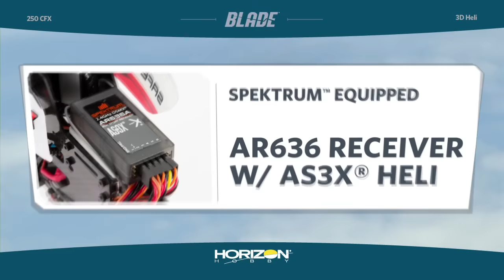Blade 250 CFX BNF Basic with SAFE Technology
for more information on the Blade 250 CFX BNF Basic with SAFE Technology.

The Blade® 250 CFX helicopter is the perfect mid-sized heli to transition into sport aerobatics. It delivers pilots a precision, high-performance, 3D experience without the high cost or intimidating size of larger class helicopters. The lightweight and durable carbon fiber frame and rotor blades mean you can be flying more often than fixing. Resilient metal gear digital servos and powerful brushless motors give each flight an accurate and responsive feeling. Engineered around the abilities of innovative SAFE® technology, its progressive flight mode system makes flying a collective pitch heli more comfortable, even if you're a beginner. Stability mode helps keep you in control with the safety of bank limits and self-leveling so it's possible to fly and build pilot skills quickly. When you're ready to progress, Agility mode opens the flight envelope to explore basic aerobatics and 3D mode enables the 250 CFX to unleash its full potential. In addition, Panic recovery mode allows you to prevent a crash and recover the heli to level flight at the press of a button.

SAFE® technology: 3 progressive flight modes and a panic button make flying a collective pitch helicopter easier.

Brushless motors: powerful and low maintenance motors provide exceptional responsiveness.

Carbon fiber frame and main rotors: High durability and rigidity improve flight performance.